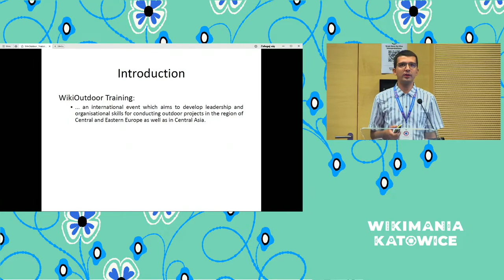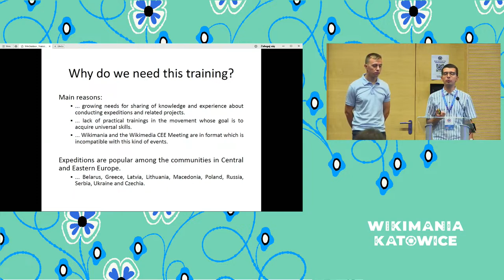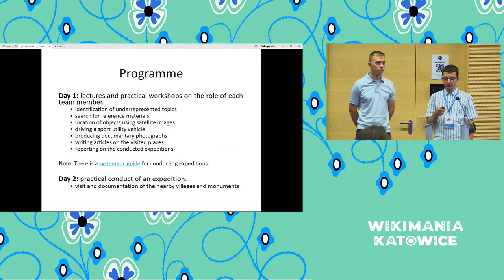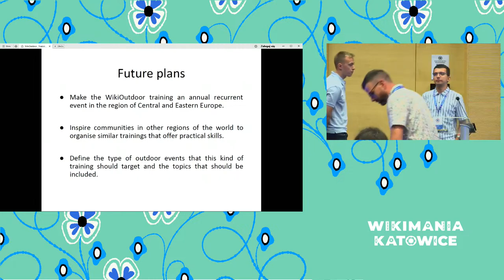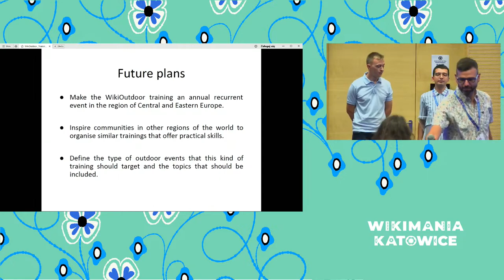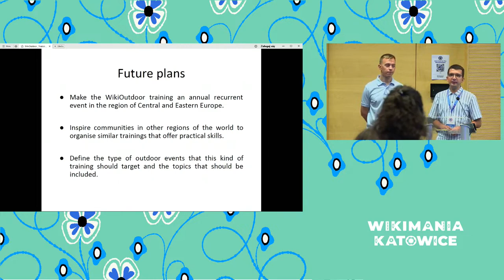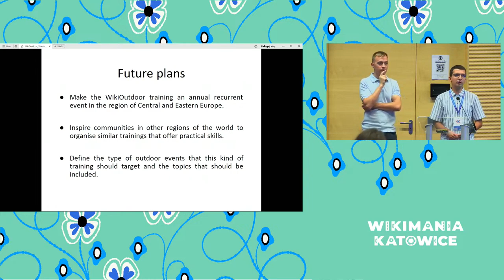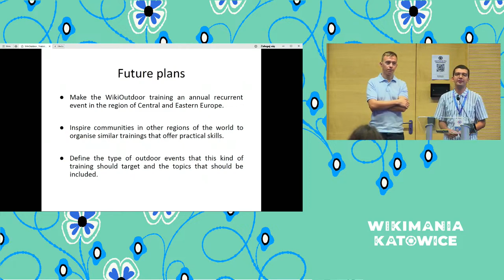WikiOutdoor Training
There are numerous outdoor projects implemented around the Wikiworld in the form of expeditions, photohunts and outdoor workshops. Many of the activities in these projects require specific skills that are typically not acquired through the traditional trainings in the movement. The WikiOutdoor Training is a planned event that aims to develop such specific skills so that participants get inspired to conduct and successfully implement outdoor projects. This lecture will present the idea in detail and present the results from the research conducted in the regions of Central and Eastern Europe, and Central Asia.